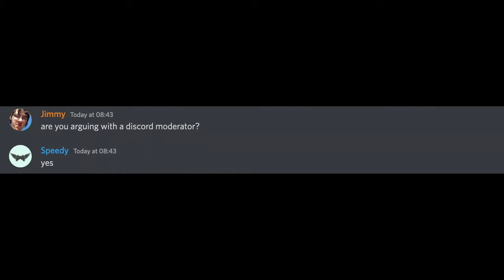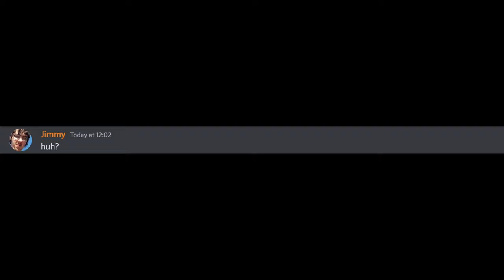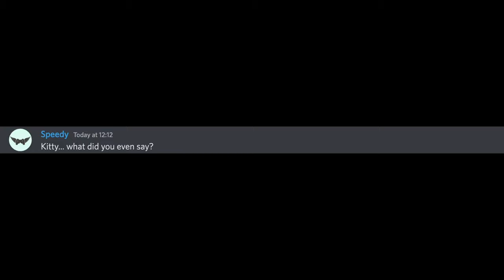When the moderator get's out powered...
I hope you enjoy today's video with... DISCORD MODS!!!
Kitty could become the cousin of Beluga!
Bye!